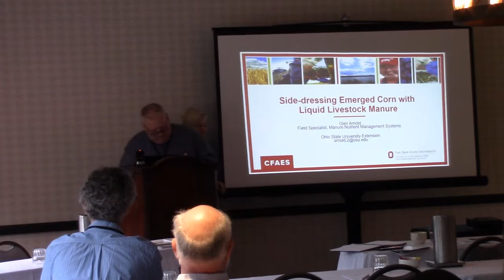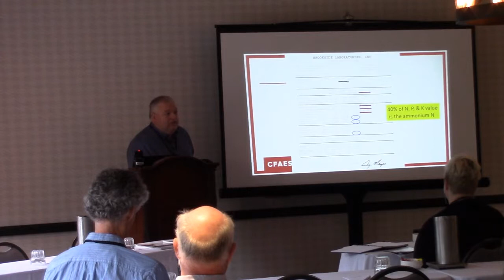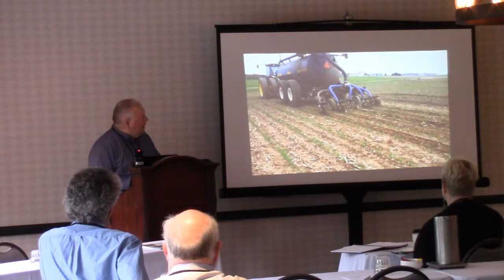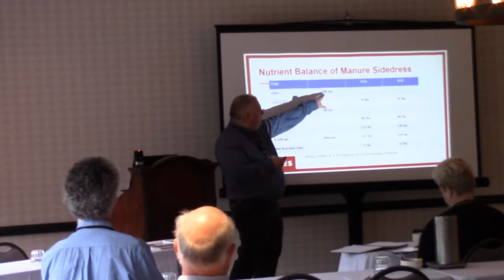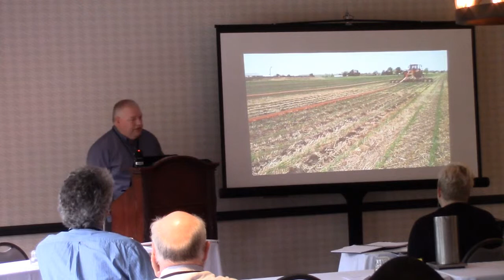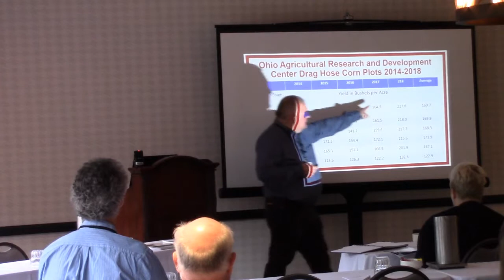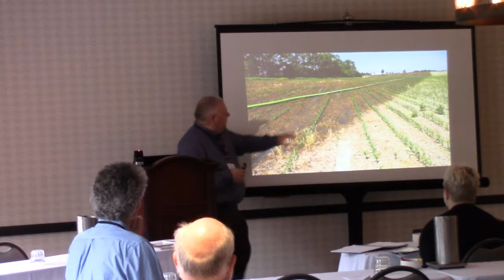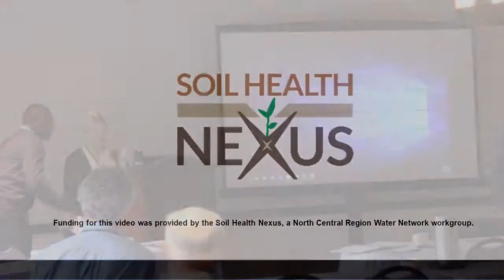Side-dressing Emerged Corn with Liquid Livestock Manure